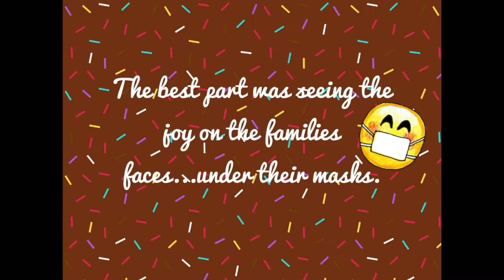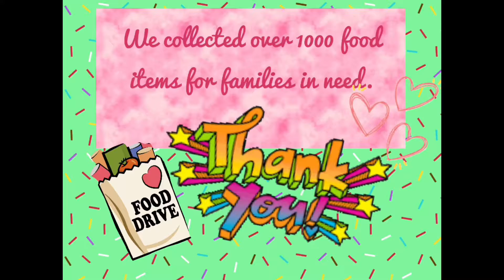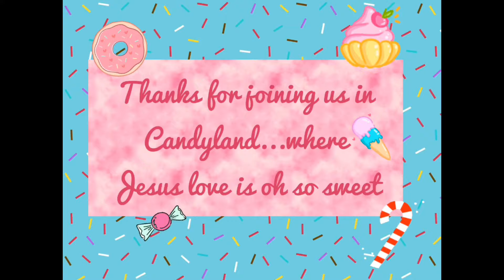Candyland 2020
Video showing pictures from the Candyland event at Brook Hill UMC in Frederick, Maryland on October 24, 2020.